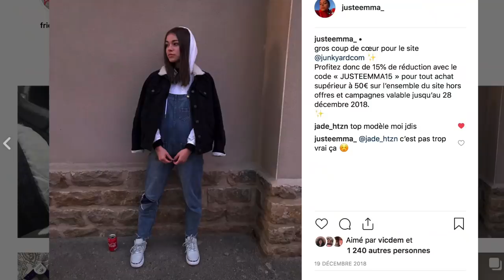HAUL | (Junkyard, Bershka, Jennyfer...) ♡ - Juste Emma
↓ Déroule la barre d'infos ↓

salut les gars, j'espère que vous allez très très bien,
dans cette vidéo je vous présente mes cadeaux de noel dans un premier temps, en continuant sur quelques partenariats à vous présenter et quelques achats que j'ai effectué ces quelques années

♡ Ce que je porte dans cette vidéo :
♡ HAUT⟩
♡ BAS ⟩
♡ BIJOUX ⟩

• PAGE FACEBOOK : JUSTE EMMA

• MUSIQUES ⟩

Emma 💋